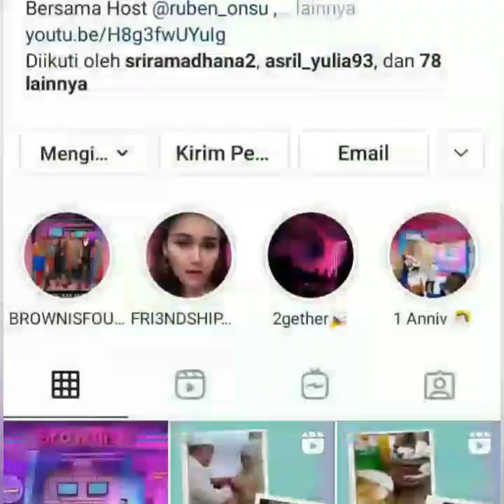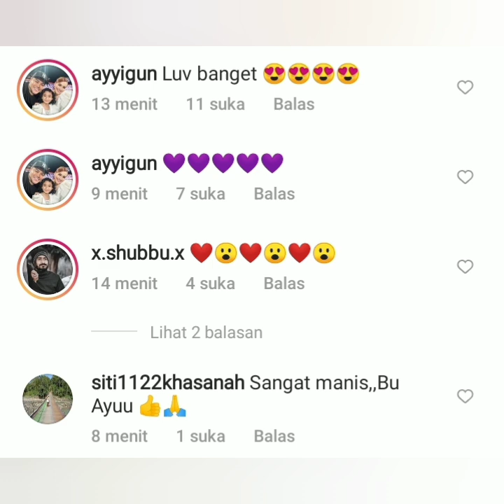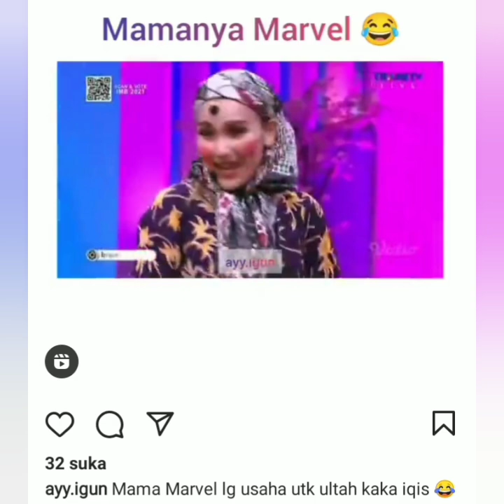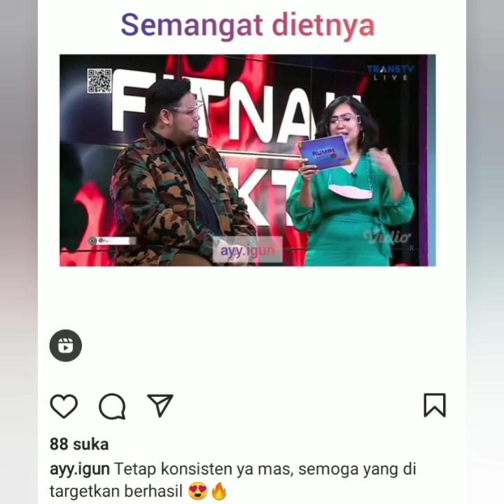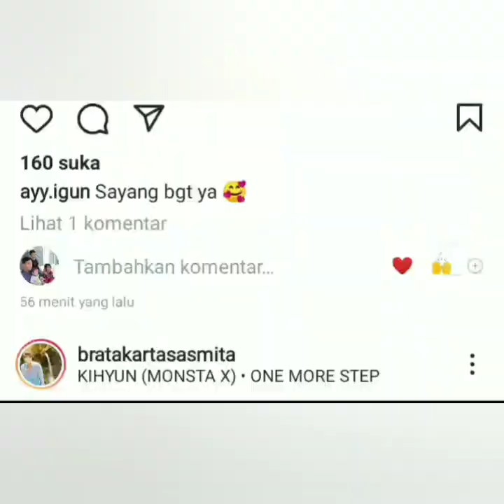3 kabar terbaru, PENAMPILAN & FOTO AYU TINGTING, IVAN GUNAWAN JADI SOROTAN. COBA LIHAT INI